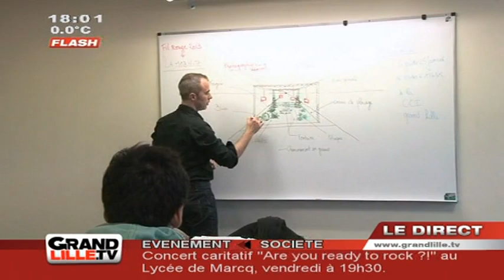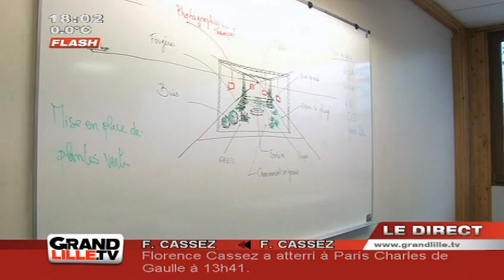Nuit de l'Orientation 2013 : La Filière Agricole (Lille)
Monique Claisse, directrice du CFA Agricole Public du Nord, est l'invitée de Grand Lille TV pour nous présenter la Nuit de l'Orientation qui se déroulera à la CCI Grand Lille, vendredi 25 janvier à partir de 16h, sur le thème cette année de la mobilité

Sites webs/blogs, copiez cette vidéo avec le bouton "Intégrer" !